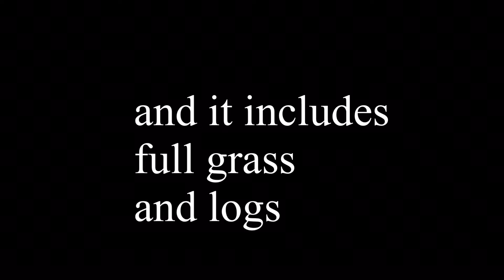Ixiraxl default texture pack trailer (bluexdefault)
Coming soon *very*